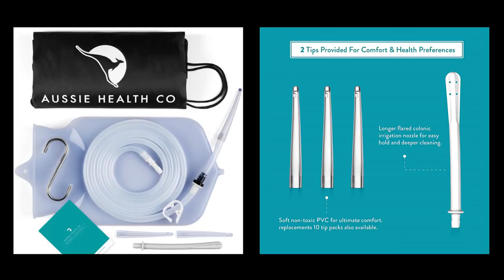รีวิวอุปกรณ์ทำดีทอกซ์ Aussie Health Co.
Line: @NatalieHealthShop

อย่ารอ ให้เป็นโรคก่อนแล้วถึงรักษา
มาเถอะ... มาดีทอกซ์กันไว้ก่อนดีกว่า

Premium-Purity™ Non-Toxic Transparent Silicone Enema Bag Kit
- FDA LISTED ENEMA KIT สินค้านำเข้าพรีเมียม คุณภาพมาตรฐานทางการแพทย์ ทำด้วยซิลิโคน ไม่มีกลิ่น ไม่มีสาร BPA และ phthalates
- เป็นที่ยอมรับทั้งในอเมริกาและออสเตรเลีย
- เคลียร์ซิลิโคน มองเห็นน้ำในถุง ใช้ได้ทั้งน้ำเปล่าหรือน้ำกาแฟ สายยาง- - - - ยาว 6.5 ฟุต ถุงเปิดได้กว้าง ทำความสะอาดง่าย ทนทาน ใช้ได้นาน
- มีถุงเก็บอุปกรณ์ให้ เหมาะสำหรับเก็บไว้ทั้งที่บ้าน และเวลาเดินทาง พกพา
- สะดวกไม่เปลืองพื้นที่เวลาเก็บ
- หัวท่อสวนล้าง มี 3 หัว ทำด้วย PVC ทนทาน ปลอดภัย ไม่มีปลายแหลมคม
- แถมหัวท่อสวนล้างแบบโคโลนิค (colonic)